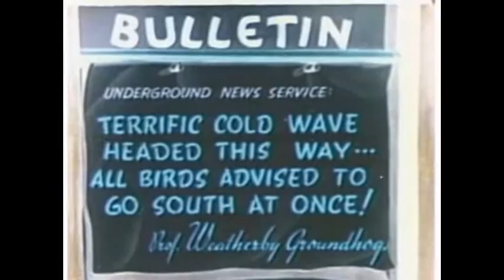Oldies (Official Video) - Paz Gaia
Paz finally got around to acquiring video editing software (VideoPad) that didn't take hours to export files. The source footage for this video is a Woody Woodpecker episode titled "Pantry Panic". The original creators of this footage are as listed: "Animation by Alex Lovy and Lester Kline, story by Ben Hardaway and L.E. Elliott" (Darrell Caker also did the music for the episode - but his contributions have been omitted).